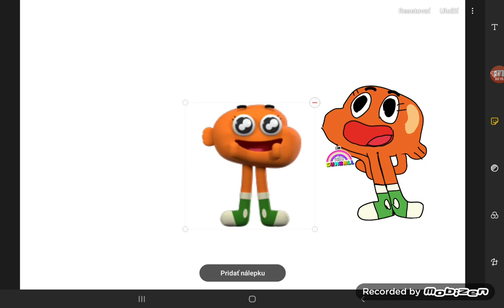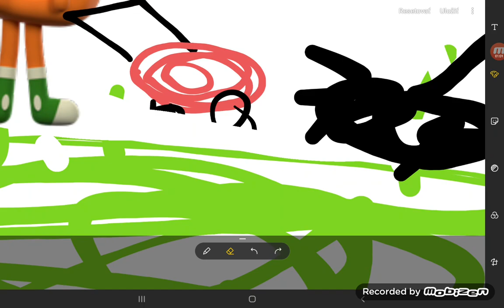Darwin and numberblocks Friends Ep.178 1E178